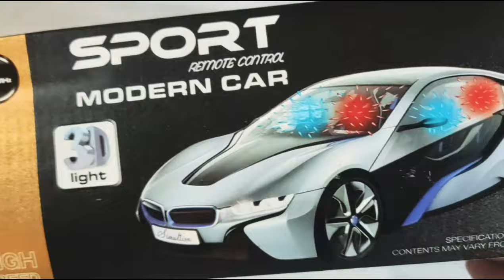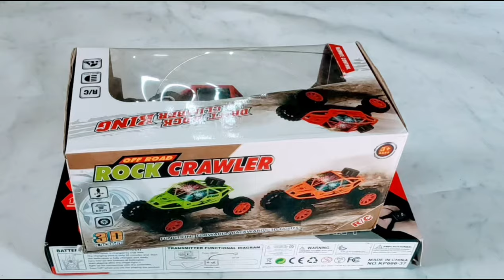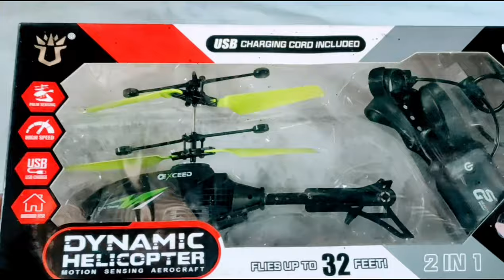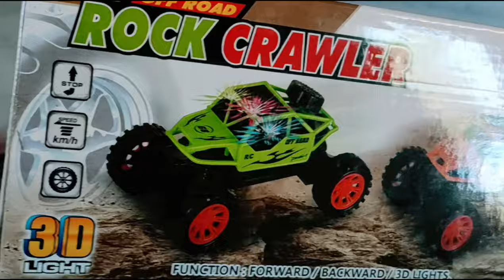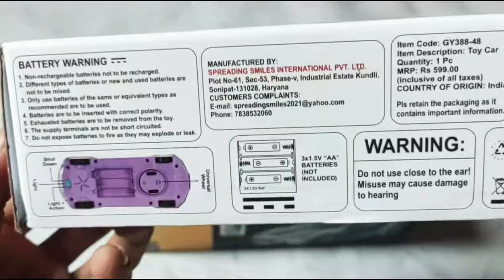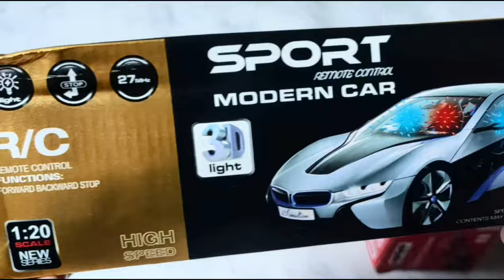Rc helicopter rc car unboxing review checking